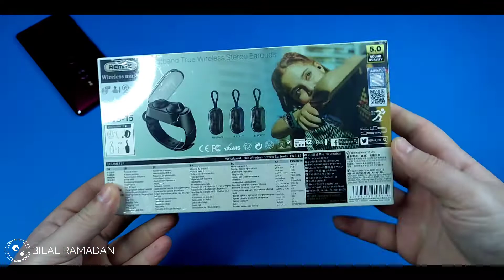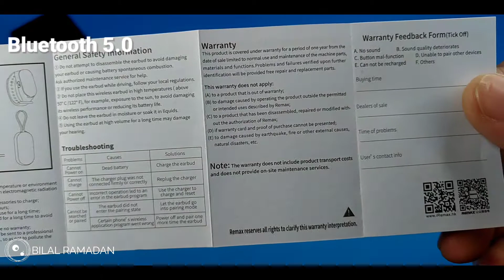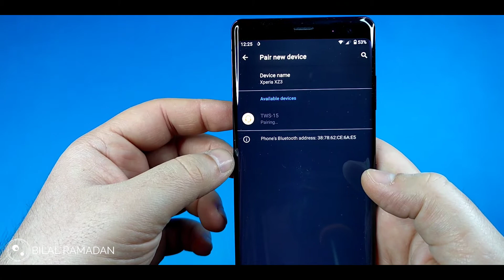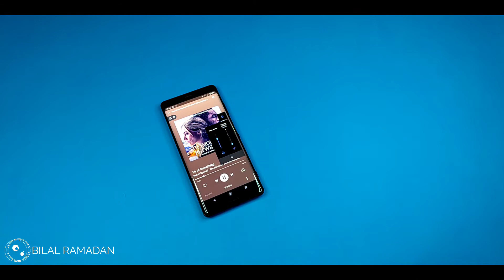Remax TWS-15 مراجعة تفصيلية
فتح صندوق و مراجعة تفصيلية لسماعات
REMAX TWS-15
التي تأتي بتصميم غريب و مميز ، مع الإضاءة على أبرز الميزات و العيوب بعد التجربة